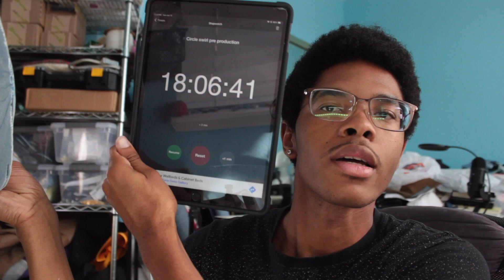The Coolest Denim Bags Ever! Lets Make Circle Bags- Denim Bags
Watch me make these REALLY cool and unique denim circular bags from three shades of denim!

Materials:
Machine: Juki DDL 8700